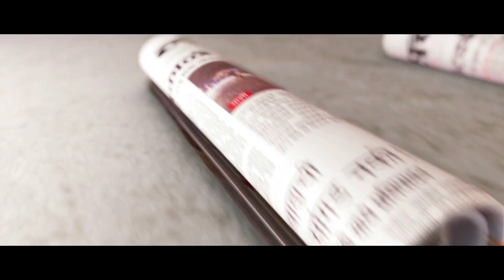Rishi Kapoor Seeks Blessings From Legendary Singer Asha Bhosle In Stardust Award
बॉलिवूडमध्ये कलाकार त्यांच्या चित्रपटांच्या आणि व्यावसायिकतेच्या निमित्ताने एकमेकांसमोर उभे ठाकत असले तरीही या चौकटीपलीकडे जात कलाकारांमध्ये नात्याचे अनोखे बंध असतात हे नाकारता येणार नाही.